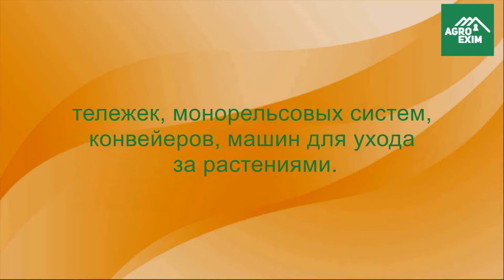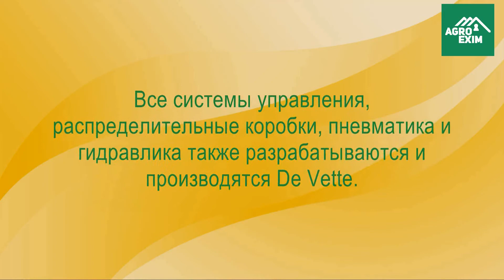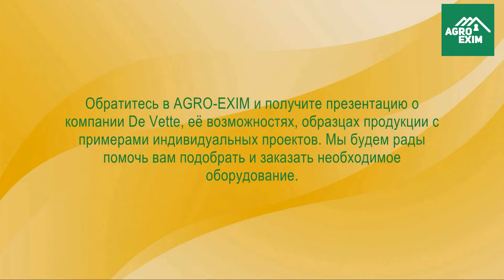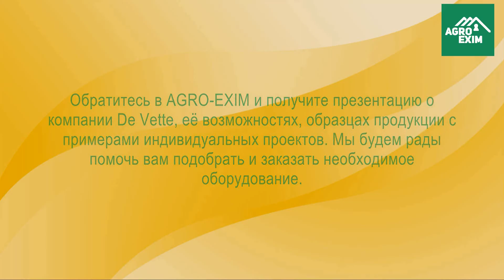AGRO-EXIM представитель De Vette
AGRO-EXIM является официальным дилером голландского производителя De Vette. Компания De Vette более 60 лет занимается разработкой и производством оборудования для теплиц: тележек, монорельсовых систем, конвейеров, машин для ухода за растениями, рабочих столов для обрезки цветов и сортировки урожая, погрузчиков, установок для наполнения ведер и ванн для срезанных цветов, намоточных автоматов и т.д.
Голландский производитель берется и за создание индивидуальных проектов по чертежам и 3D моделям. Например, в портфолио компании есть примеры индивидуального подхода к сборке конвейерной ленты, полуавтоматических тележек и многое другое. Все системы управления, распределительные коробки, пневматика и гидравлика также разрабатываются и производятся De Vette.
Обратившись в AGRO-EXIM вы получите презентацию о предложениях и возможностях компании De Vette, сможете сделать заказ на поставку оборудования и получить его в установленные сроки по привлекательной цене. Мы берем на себя все процессы, связанные с общением с поставщиками, упаковкой, доставкой и растаможиванием товаров.